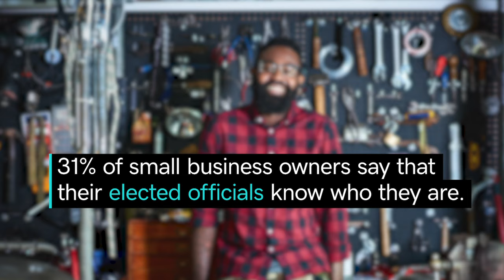How Small Business Owners Can Influence Policies & Elections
Rhett Buttle with Public Private Strategies shares insights on how small business owners can amplify their voice and influence change that will support their business long term.

As small business owners pour their hearts and souls into building their business, there’s nothing they won’t do to protect and secure their hard work for the long haul. That’s why it’s never been more important for entrepreneurs to engage with their local policy makers to support the survival and growth of small businesses, especially during the global pandemic. It’s time for entrepreneurs to step up to the plate for small business advocacy on both a corporate and individual level like their community depends on it — because it does. You can amplify your voice by voting in elections and joining national entrepreneurship organizations like NFIB (National Federation of Independent Business). By building connections with legislators and educating them about the struggles of a small business owner, you open the door to conversations that can lead to change.

References:
90% of small business owners are paying attention to the 2020 election.

93% of small business owners vote regularly in national elections.

31% of small business owners say their elected officials know who they are.

The Small Business Roundtable (SBR) advocates for more than 30 million American small businesses.